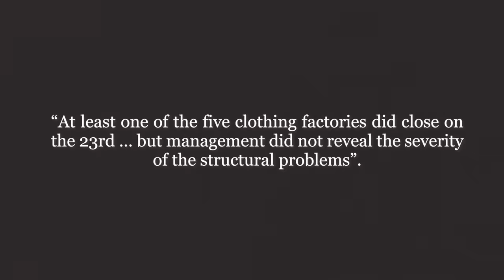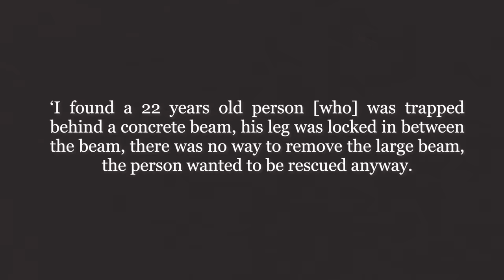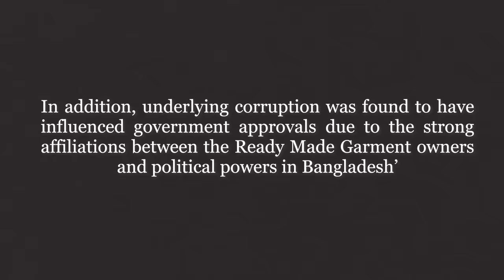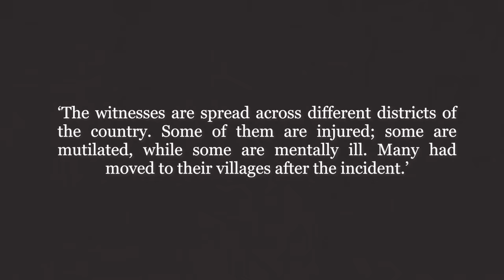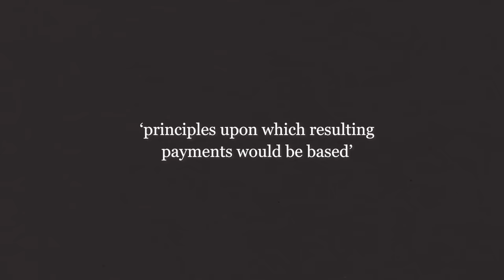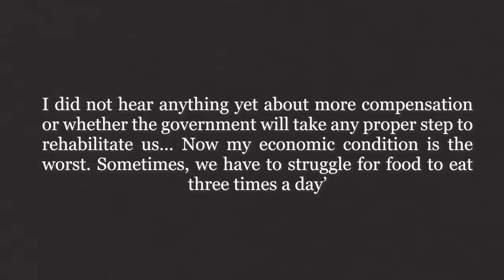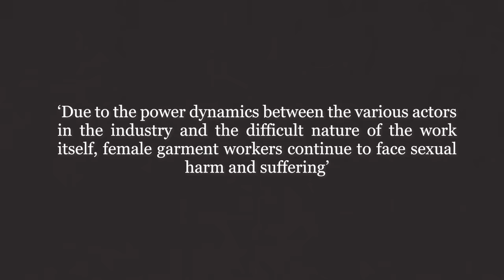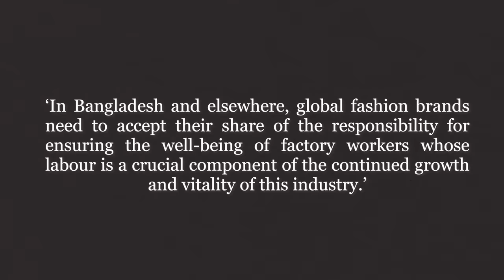Rana Plaza: The Disaster that Exposed an Industry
Explore the tragic events of April 24th, 2013, when the Rana Plaza building collapsed in Bangladesh, revealing the dark side of the fast fashion industry. Uncover the causes, the aftermath, and the ongoing struggles for justice and worker rights.